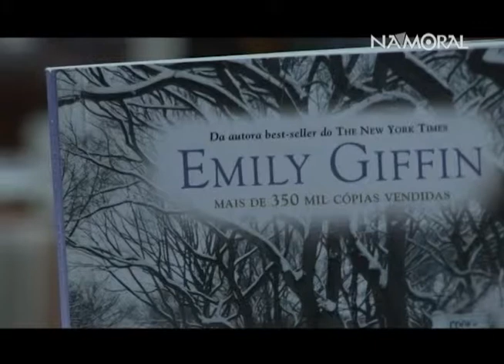Dica Cultural Livrarias Curitba- Questões do Coração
Emily Giffin, autora de "Ame o que é Seu", novamente aborda o tema da infidelidade em seu romance "Questões do Coração" contado em capítulos alternados pela esposa injustiçada e a outra mulher. Tessa Russo está comemorando seu aniversário de casamento, com seu belo marido, Nick, um cirurgião plástico pediátrico, quando seu pager toca. No hospital, ele conhece seu novo paciente, Charlie de 6 anos, que foi gravemente queimado enquanto brincava na casa do amigo. A mãe de Charlie, Valerie, uma advogada bem-sucedida, que criou Charlie sozinha, se sente culpada. Como Charlie passa por diversos enxertos e cirurgias para reparar os danos causados em seu rosto e mãos, Nick se aproxima de Valerie. Tessa, uma dona de casa que tem dúvidas sobre deixar sua profissão, reconhece o crescente distanciamento entre ela e Nick, mas não está certo sobre a quem atribuí-lo ou o que fazer sobre isso. O talento de Giffin reside em tornar seus personagens possíveis e referenciais, e os leitores irão se encantar por eles.